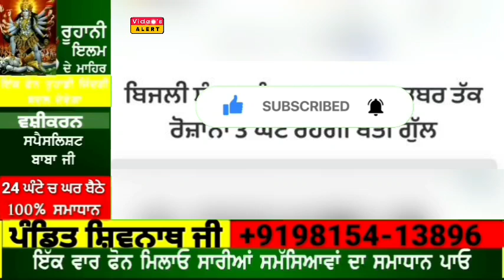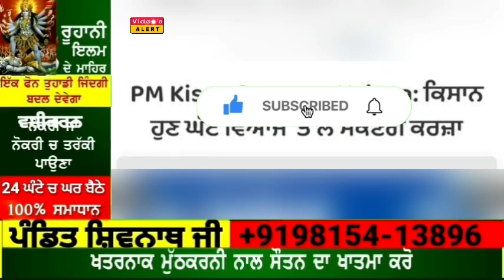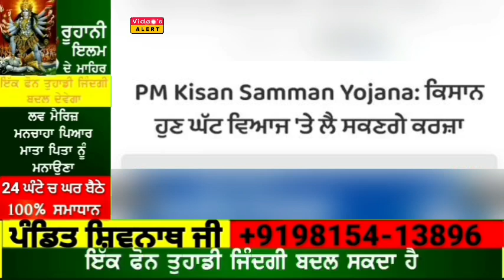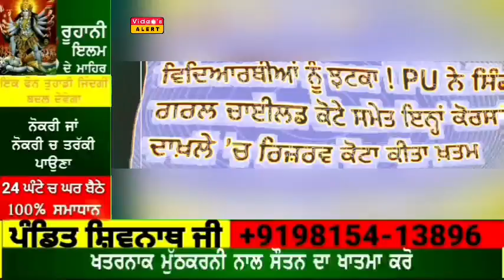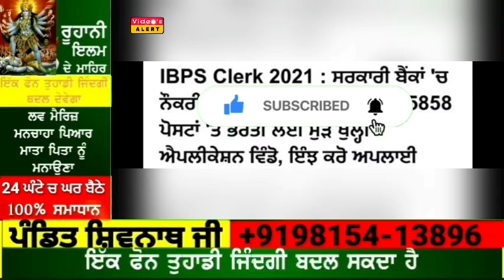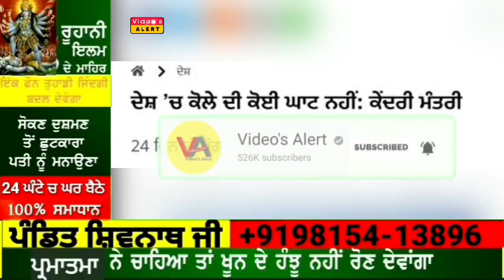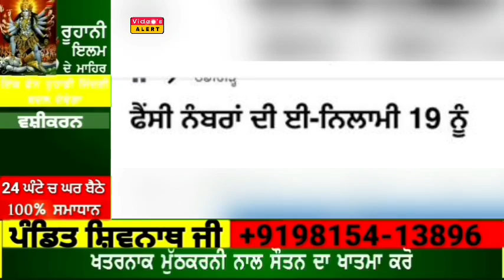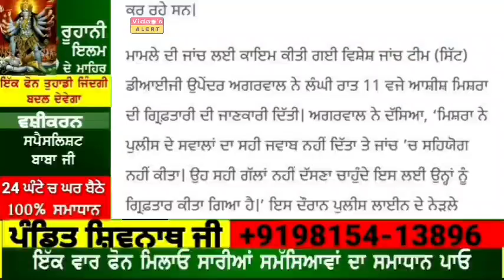Today Punjab Morning News | ਕਿਸਾਨਾਂ ਦੇ ਕਰਜੇ ਬਾਰੇ ਆਈ ਵੱਡੀ ਖ਼ਬਰ | 3 ਦਿਨ ਲੱਗਣਗੇ ਪੰਜਾਬ ਚ ਪਾਵਰ ਕੱਟ